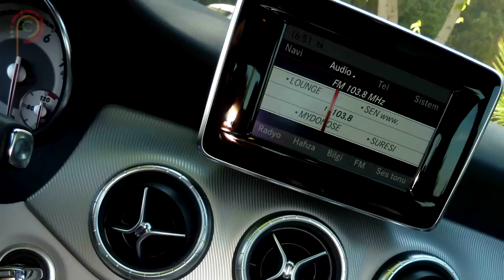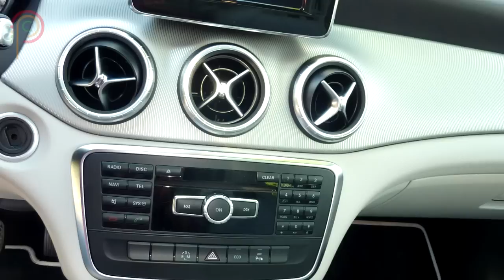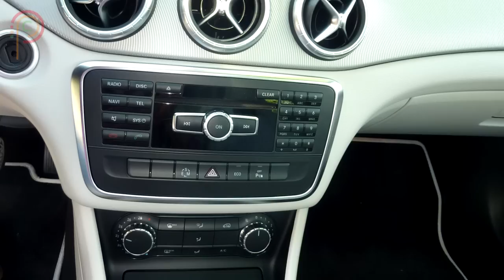Mercedes-Benz CLA 200 (2014) | TEST